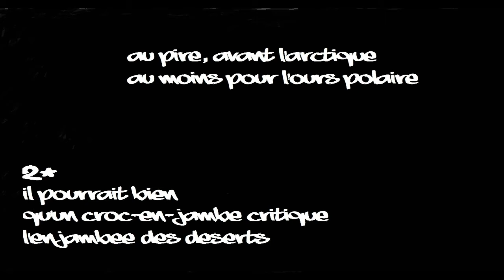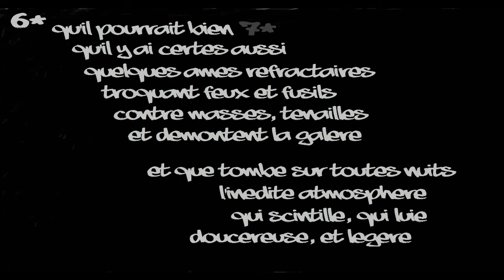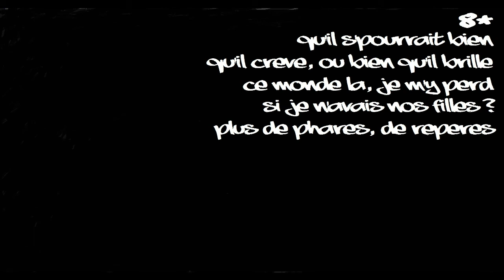05 Il pourrait bien...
Paroles & Musiques: Bab' (BjeLM)

Je ne vous ferais pas l'injure de vous dire à qui est dédiée cette chanson...